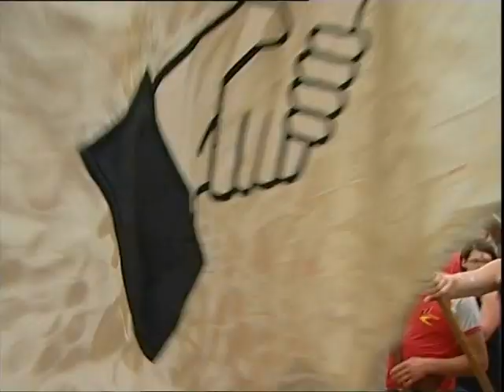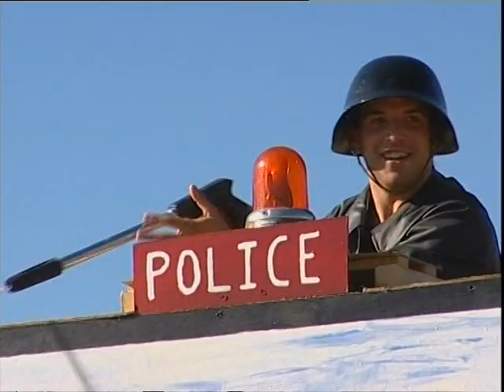Cantonale des Jeunesses 2008 à Bavois - Reportage de CNV.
Reportage de la télévision du Nord Vaudois à la Cantonale des jeunesses du Canton de Vaud à Bavois.